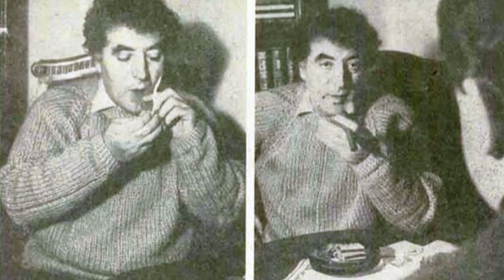Gheorghe Turda dezvăluie care a fost ultima dorință a lui Toma Caragiu, înainte de a muri în 1977